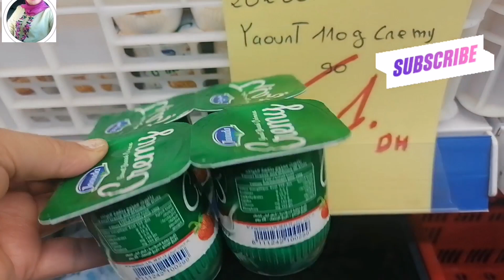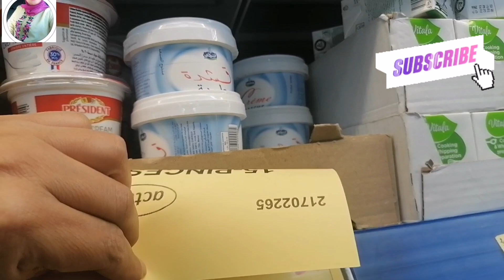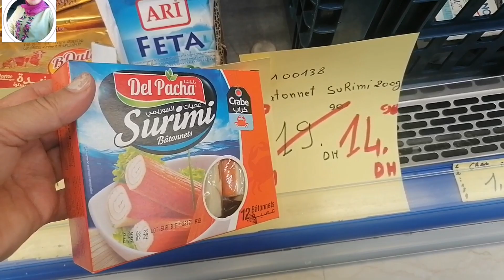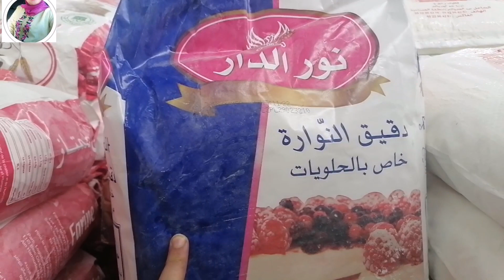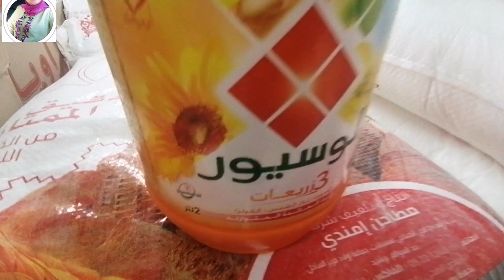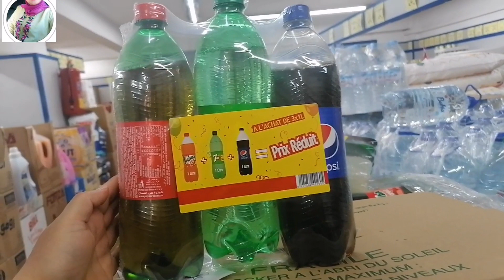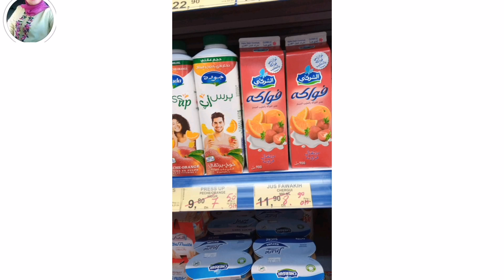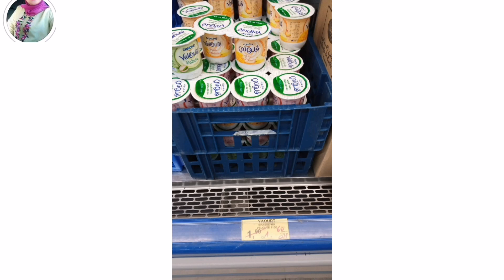📣مباشرة من بيم واوو هميزات غزالين وعروض مباشرة من بيم 💥دخلو تشوفوهم عن قرب 💥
عروض _بيم
جديد عروض
جديد عروض وتخفيضات💥مرجان 💥جولة جديدة وهميزات غزالين لي جابو 💥مرجان مرجان _ماركت كارفور _ماركت